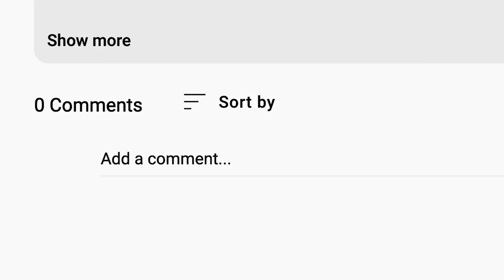Mario Meets Peppino! Ash Retires! Angry Birds Return & More! - Dorkly 5-Pack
HUGE THANKS TO OUR EXECUTIVE PRODUCER PATRONS
Sylvetora
Jonathan Powers
Adam Whaley
Christian Miller
Grant Case
Ashton Withers
Mark Glatt
The Real Kit Nathaniels
Jeff Meyers
Henry Cipolla
Dr. Nerdtaku
Chad Blackford
Pollocabra
Matthew Duchock
Russell Downing
Fatimah
Antoine Edoh
James Geary
Jared
Alexander Dennis
New Meta
TypeOfan
Joshewha
Grant Case
LittleBigHedgehog15

SPRITE CREDITS
David Clarke (aka Xander son of Xereus)
Silverbolt
AJ Nitro
Random Talking Bush
DogToon64

Spriters-Resource.com